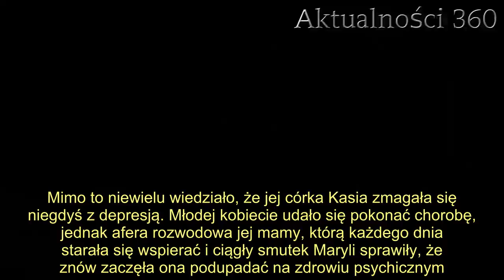Fatalne wieści o Maryli Rodowicz, poważna choroba nie odpuszcza. Robi wszystko, żeby nie stracić cór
Maryla Rodowicz nie może spać spokojnie. Choroba nie odpuszcza, a ona robi wszystko, by nie stracić ukochanej córki.   Maryla Rodowicz przeżywa najtrudniejsze miesiące. Wszystko zaczęło się od burzliwego rozwodu z Andrzejem Dużyńskim, o którym rozpisywała się cała kolorowa prasa. Jawna wojna między małżonkami wzbudziła zainteresowanie fanów artystki niecierpliwie czekających na finał sprawy. Niewątpliwie tego samego wypatrywała wokalistka, bowiem ilość wizyt w sali rozpraw zdawała się nie mieć końca. Gdy rozwodowa sytuacja się nieco unormowała na Marylę spadł kolejny dramat, poważna choroba nie daje za wygraną.    Maryla Rodowicz drży o los córki. Fatalne wieści   Królowa polskiej estrady nieczęsto mówi o osobistych problemach, choć jeśli kiedy już wypowiada się na te tematy, stara się być szczerą z fanami i nie ukrywać żadnych faktów. Mimo to niewielu wiedziało, że jej córka Kasia zmagała się niegdyś z depresją. Młodej kobiecie udało się pokonać chorobę, jednak afera rozwodowa jej mamy, którą każdego dnia starała się wspierać i ciągły smutek Maryli sprawiły, że znów zaczęła ona podupadać na zdrowiu psychicznym. Boi się nawrotu choroby, bowiem jak sama wyjaśniła, ma świadomość, że jest to bardzo prawdopodobny scenariusz.   DALSZA CZĘŚĆ TEKSTU POD GALERIĄ     - Osobiście zmagałam się z tym potworem i wiem, że może do mnie zapukać ponownie - wyznała Kasia w rozmowie z Pomponikiem, dodając, że nie chce obarczać mamy swoimi problemami.   Tymczasem Maryla Rodowicz szczerze przyznała, że doskonale pamięta czas, gdy córka zmagała się z depresją i z wielkim bólem wspomina trudne chwile. Choć sama Kasia deklaruje, że tym razem nie zamierza ulec chorobie, wie też, że nawrót jest możliwy. Artystka natomiast wierzy, że mroczna przeszłość córki nie stanie się teraźniejszością.   Dzisiaj grzeje: 1. Wicepremier wygadał się ws. ograniczeń w Polsce. Wielka zmiana w handlu i kościołach, zła wiadomość dla rodziców  2. Popularna sieć sklepów wydłuża godziny pracy. Od dziś działa od 6 do 23:30  - Kasia miała taką depresję, że nie wychodziła z domu. Ja czekałam na nią w Nowym Jorku, spędziłyśmy razem tydzień. Tylko że córka się do mnie nie odzywała. (...) Kasia jest przy mnie, ale ma własne sprawy, nie mogę jej tak bardzo angażować w swoje życie - przyznała zmartwiona Maryla Rodowicz, której myśli krążą teraz tylko wokół córki, której nie chce stracić.   Najlepsze newsy dnia     Źródło: pomponik    Nie przegap żadnych najciekawszych artykułów! Kliknij obserwuj pikio.pl na:  Google News